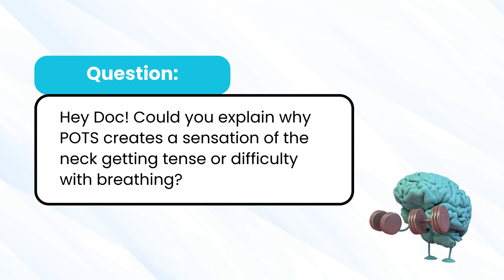The Role of Ivabradine as a POTS Treatment Option (Corlanor)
People often ask me about Ivabradine for POTS — does it help? In this video, I explain how Ivabradine works, when it might be helpful, and why it’s not just about lowering heart rate. We look at the bigger picture: what is the body actually trying to solve by increasing heart rate in the first place? If we miss that, we risk treating symptoms while ignoring the real issue — poor cerebral perfusion. Ivabradine can play a role, but only if we understand why the body is doing what it’s doing.

📍 Located in Chelsea, Michigan — Trusted by Patients Worldwide
People travel from across the country and around the world to seek care at the Keiser Clinic, where we approach complex conditions with a blend of precision, partnership, and compassion.

🔹 Our Pledge to You:
Empathy & Compassion